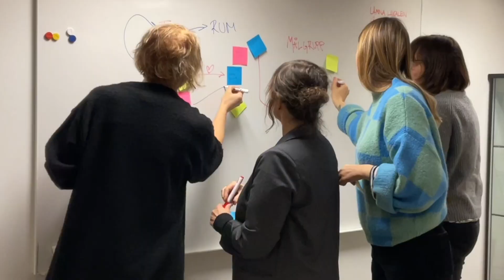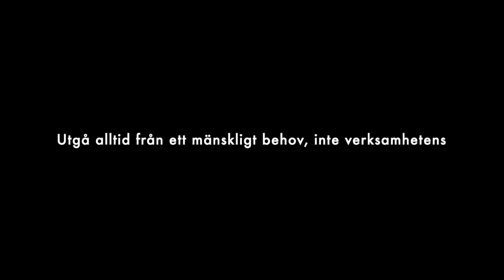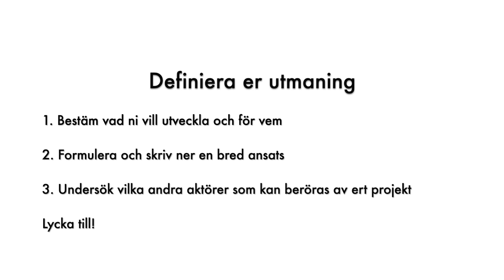Utveckla med UX - Definiera utmaningen